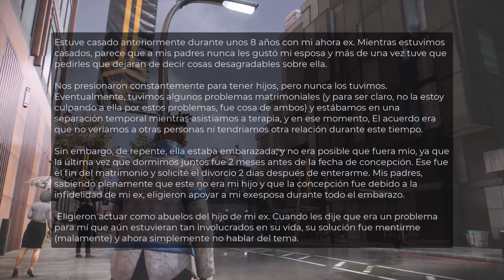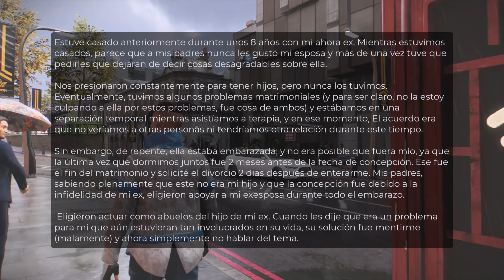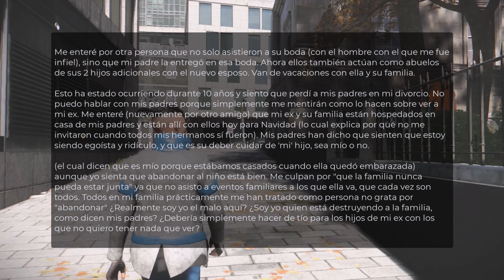🟡Me divorcié de mi ESPOS🅰 porque descubrí que estaba EMBARAZADA de otro HOMBRE (MI FAMILIA ME ODIA)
"Las siguientes historias pueden ser ficción o basadas en hechos reales. Son solo para entretenimiento y reflexión, no para tomar acciones. Usa tu juicio al aplicarlas a tu vida y bajo tu propia responsabilidad.

Después de un matrimonio de 8 años, el OP descubre que su esposa le fue infiel y quedó embarazada de otro 👉TIPO👈 durante su separación. A pesar de la infidelidad, mis padres apoyan a mi exesposa y actúan como abuelos del niño, ignorando las solicitudes del OP de mantenerse alejados. Esto ha llevado a una creciente ruptura en la relación con sus padres y la familia, que lo acusan de egoísta. A pesar de su dolor, el usuario se ha distanciado de su familia y de su terapeuta, enfocándose en su carrera y bienestar personal.